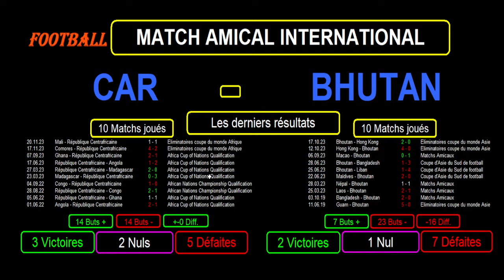REPUBLIQUE CENTRAFRICAINE - BHOUTAN : match de football amical du 22 mars 2024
Je vous présente le match de football amical du 22/03/2024 : CAR contre Bhutan (République Centrafricaine contre Bhoutan).

Je reviens sur les 10 derniers résultats toutes compétitions confondues pour les 2 équipes avec les statistiques et de nombreuses informations.